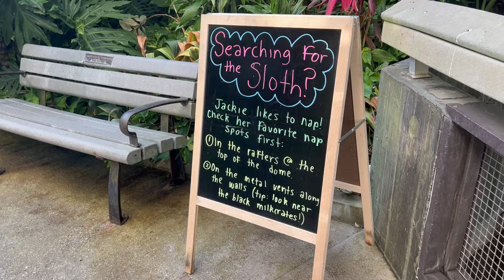brew at the zoo, lazy days, trying the new Lacroix, grwm, trying Tula skin tint